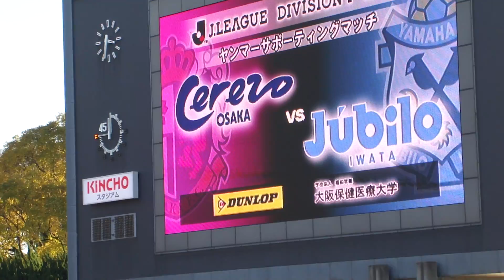2010年12月4日 セレッソ大阪ｖｓジュビロ磐田 選手入場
2010年12月4日 セレッソ大阪ｖｓジュビロ磐田   選手入場